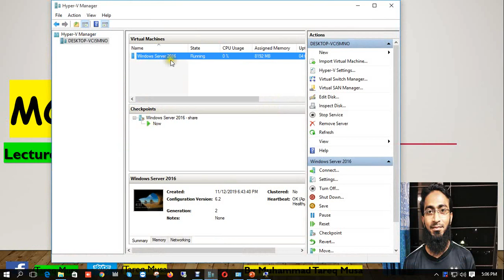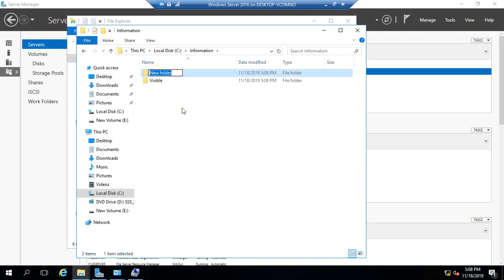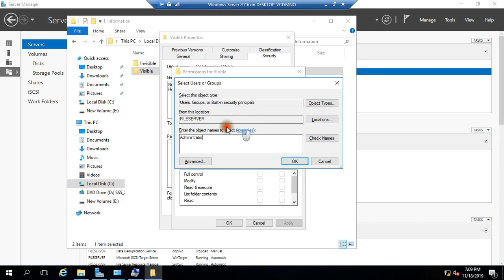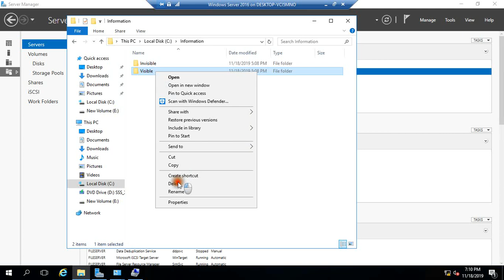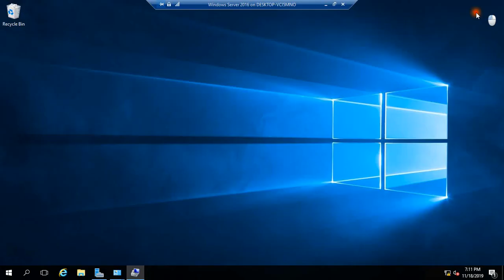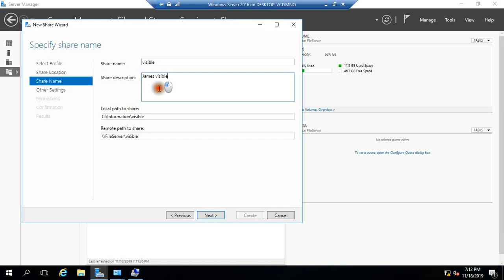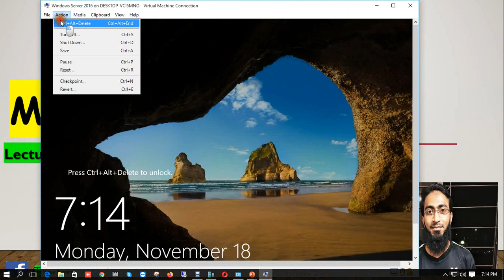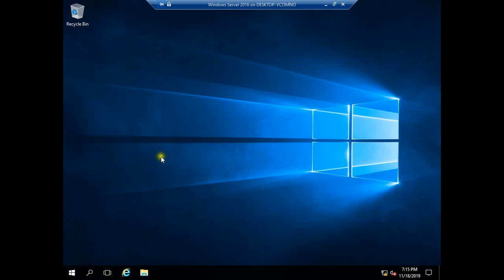11.Lecture-11 SMB Share Folder & Permission